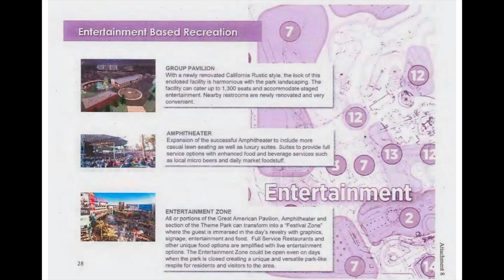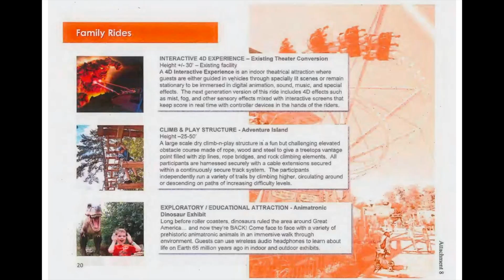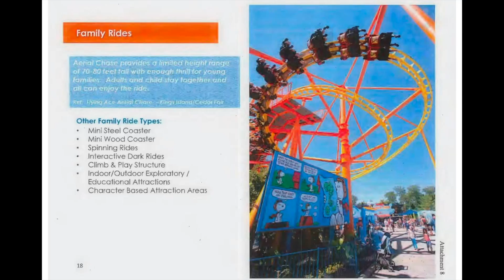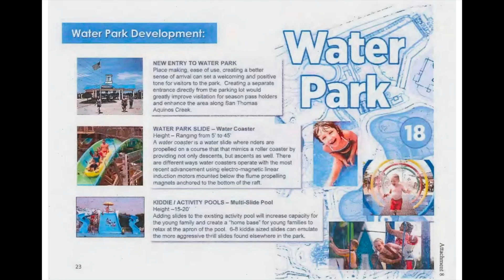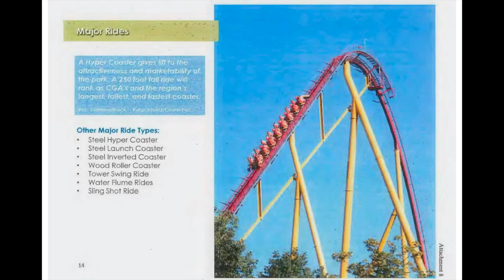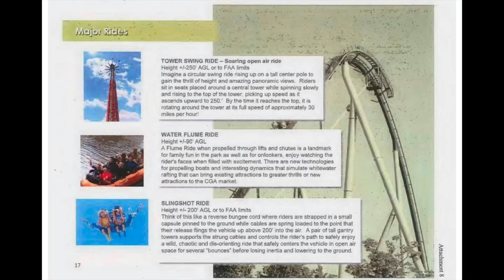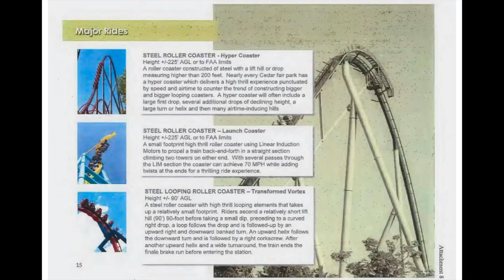California's Great America 20-year plan: B&M Hyper & Intamin Impulse?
Here is my response to CGA's plan released by the City of Santa Clara.